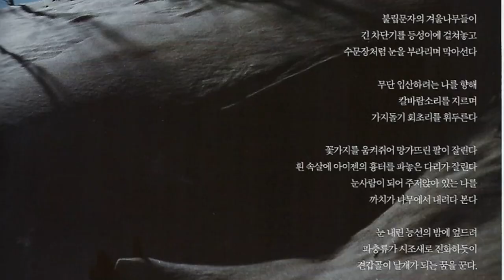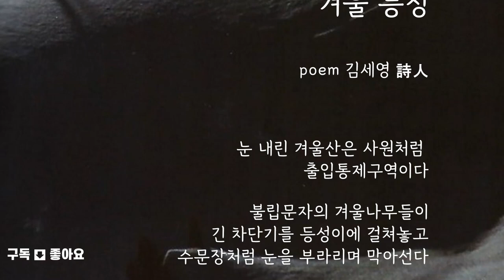김세영 시인의 시, "겨울 등정" 월간중앙 2018년 2월호 [티비컴]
구독 / 좋아요
Subscription / Like

겨울 등정

            poem 김세영 詩人

눈 내린 겨울산은 사원처럼
출입통제구역이다

불립문자의 겨울나무들이
긴 차단기를 등성이에 걸쳐놓고
수문장처럼 눈을 부라리며 막아선다

무단 입산하려는 나를 향해
칼바람소리를 지르며
가지돌기 회초리를 휘두른다

꽃가지를 움켜쥐어 망가뜨린 팔이 잘린다
흰 속살에 아이젠의 흉터를 파놓은 다리가 잘린다
눈사람이 되어 주저앉아 있는 나를
까치가 나무에서 내려다 본다

눈 내린 능선의 밤에 엎드려
파충류가 시조새로 진화하듯이
견갑골이 날개가 되는 꿈을 꾼다.

월간중앙 2018년 2월호

영상제작/ 티비컴 김대응 시인